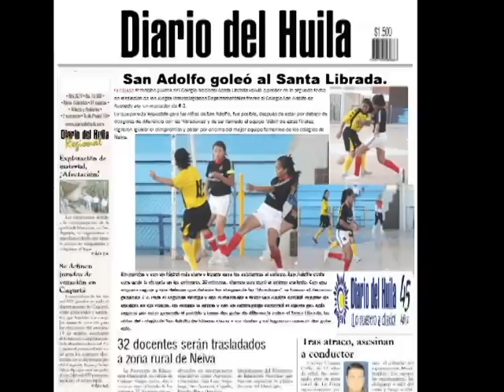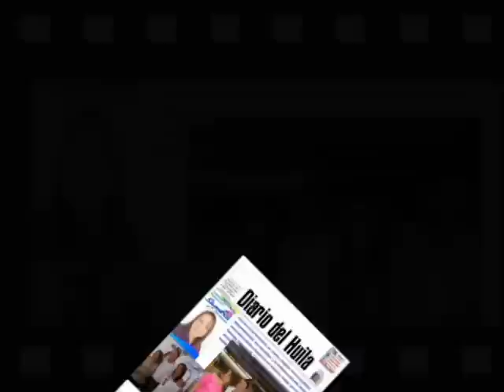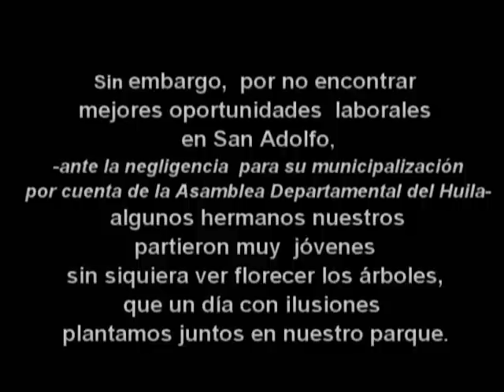SAN ADOLFO HUILA 2/4